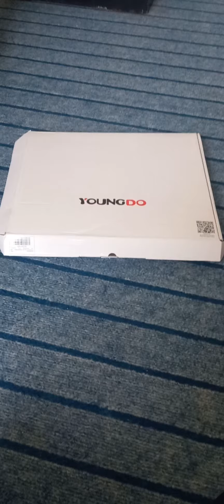Best digital body scale in Pakistan | Bluetooth weight scale| lot imported brand new| 2023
Smart Weight Scale
Cash on delivery free all our Pakistan